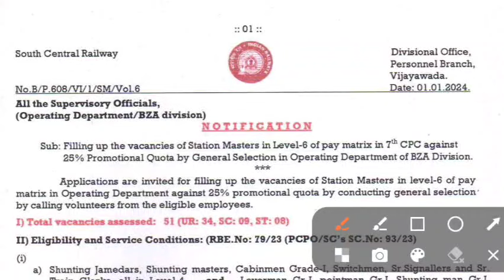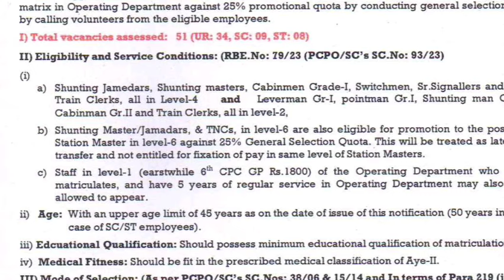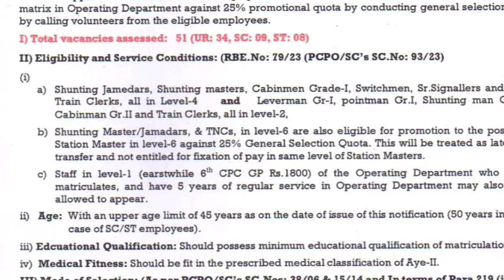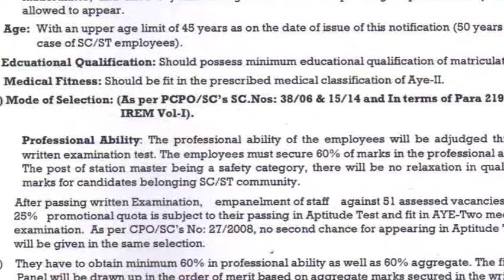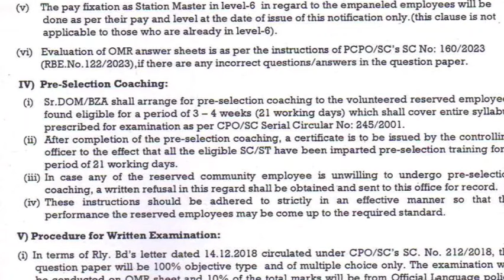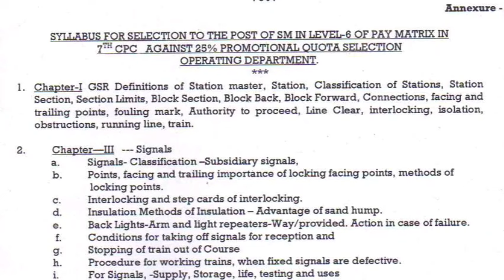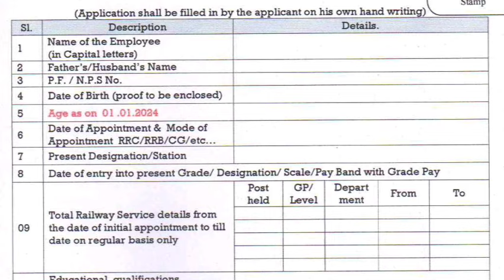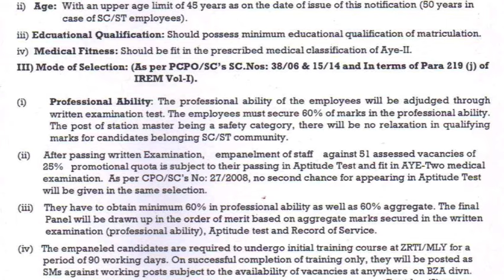RRB NTPC vacancy 2024/RRB NTPC new vecancy 2024/ Rrb Rpf new vacancy 2024/Rrb Alp new vacancy 2024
Railway NTPC New Vacancy 2023 | RRB NTPC Notice |  Railway Station Master Vacancy 2023 | NTPC New Vacancy 2023 | RRB Latest Update | RRB NTPC Notification 2023-24 | RRB NTPC New Vacancy 2023 by Shipra Ma'am